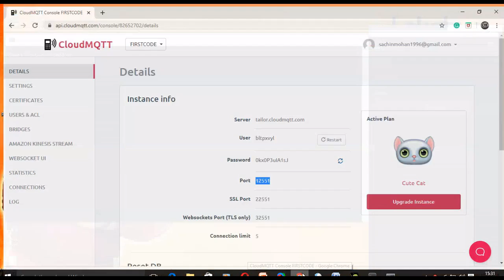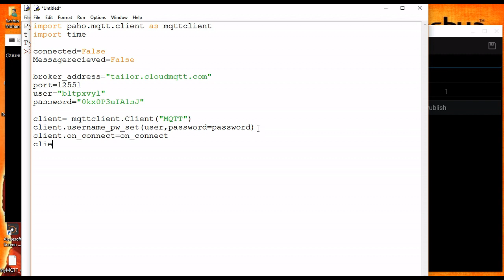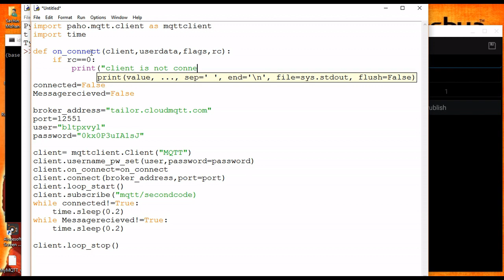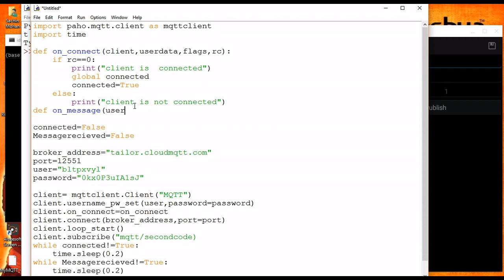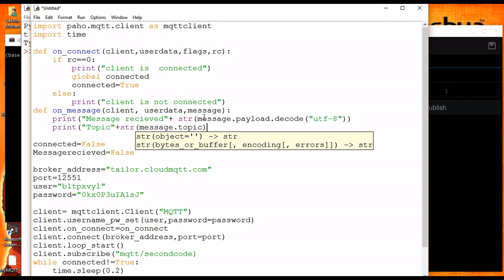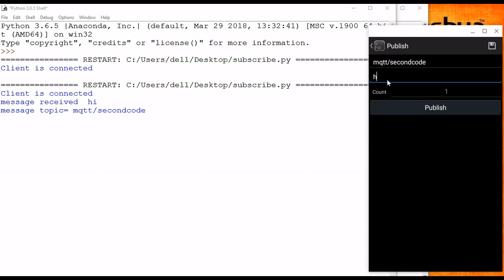MQTT Tutorial 8 - Paho Python MQTT Client-Subscribe With Examples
Welcome to this video on Working with MQTT Mosquitto MyMQTT Mobile App. Also we will see how to use Paho Python - MQTT Client Library. cloudmqtt is a Hosted message broker for the
 In this video we will see. What is MQTT,
MQTT Characteristics, and a Brief story of MQTT.